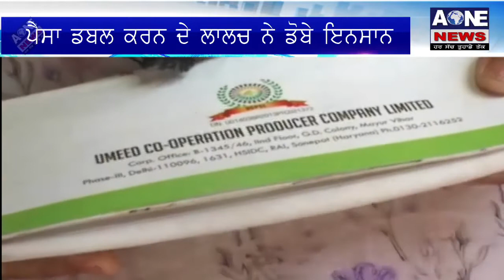Aone Punjabi News | Hushiarpur | ਕੰਪਨੀ ਨੇ ਲਗਾਇਆ ਲੋਕਾਂ ਨੂੰ ਕਰੋੜਾਂ ਰੁਪਏ ਦਾ ਚੂਨਾ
What'saap no.94784-84087